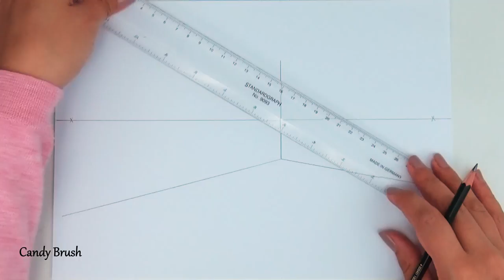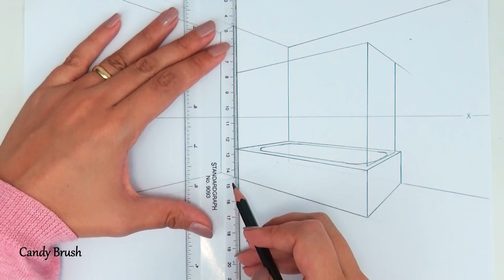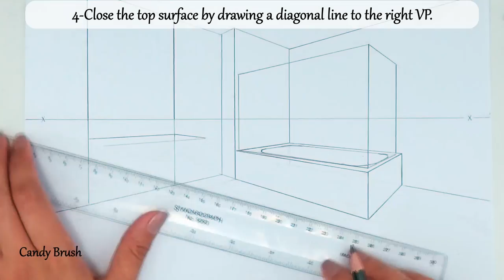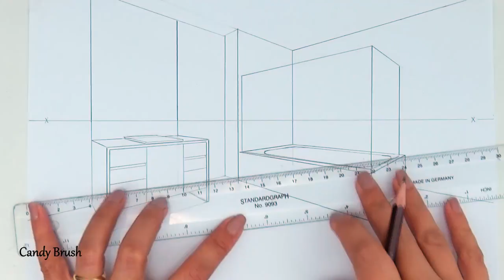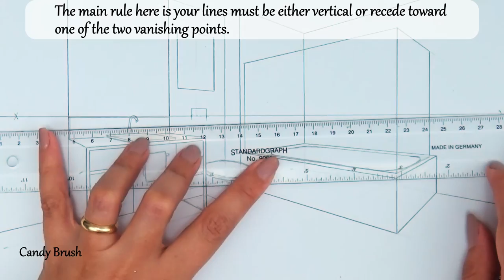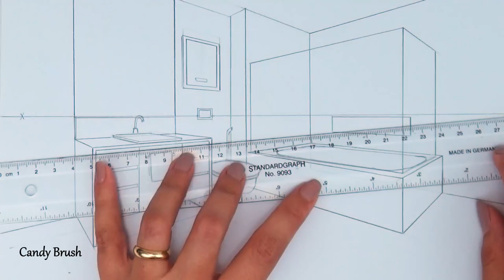How to Draw A Bathroom in Two Point Perspective | Step By Step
Hey guys, This video is a Step by step version of drawing A Bathroom in Two Point Perspective.

Materials:
Black Sakura Micron 08
white A4 paper
pencil
ruler
stump